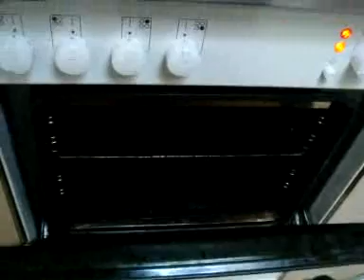Resource: Kitchen Oven Claim (033108)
This happened on the next day Somalian Guy kicked me near the train station.
The residents started claiming about the oven I was using to bake pizza. They suddenly showed up and started talking about how the oven was not cleaned properly and the smell was bad.
Check out how people showed up in groups and how they reacted from my response. They are just doing mobbing against me.